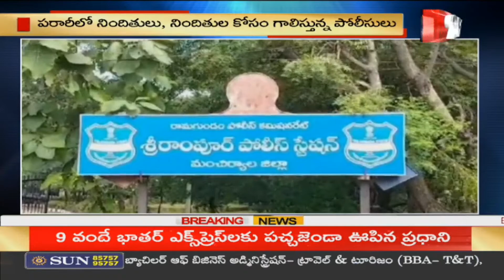మంచిర్యాలలో బోల్తా పడ్డ ట్రాక్టర్..క్వింటాళ్ల కొద్దీ బయటపడ్డ గంజాయి | Mancherial District Incident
99TV Telugu LIVE | AP News | Telangana News | 99TV Telugu Live TV Channel